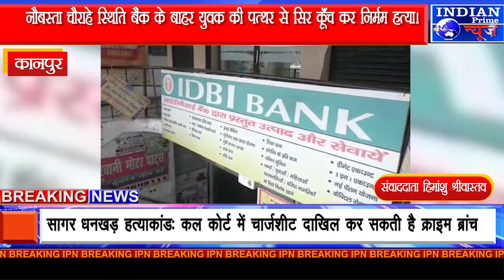IPN NEWS - नौबस्ता चौराहे स्थिति बैंक के बाहर युवक की पत्थर से सिर कूँच कर निर्मम हत्या।